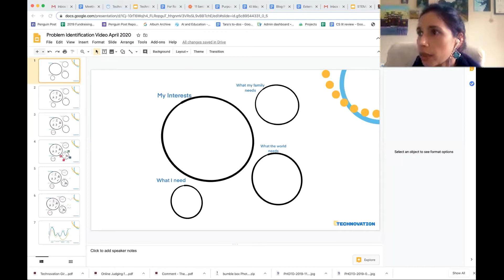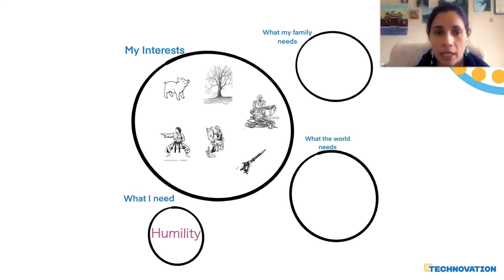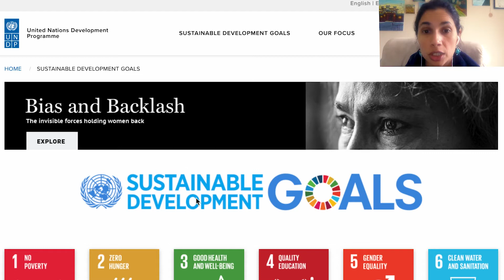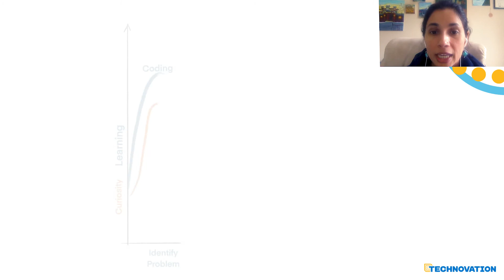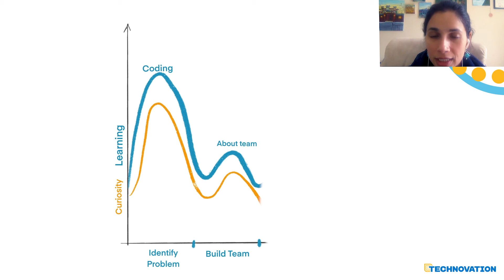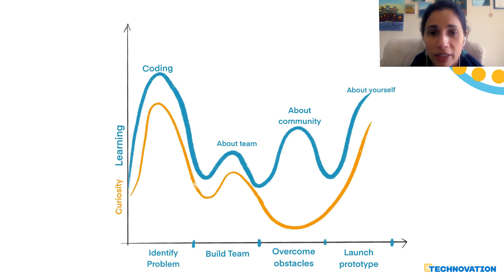💡 Tara Challenges You to Identify a Problem You Care About Solving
Hey everyone! In today’s video, we challenge you to join us in a learning journey! You’ll think about yourself and what you care about to pick a problem to solve a problem that matters to you. More resources below👇

To complete the challenge, you’ll need these resources:
| Use this online tool (or pen and paper) to make your Venn Diagram
| Watch Selim from MIT take a big problem such as reducing hunger in the world to something that can be addressed by a mobile app.

Help fuel more children and families to solve tough problems; tell your friends to join the SolveItTeam. To make an even greater impact, consider donating